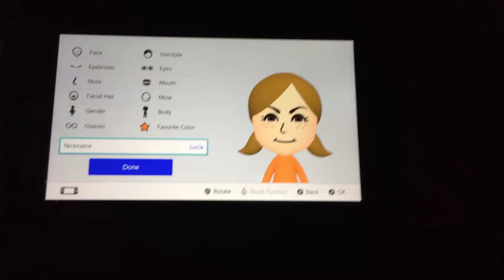I made Lucía :)